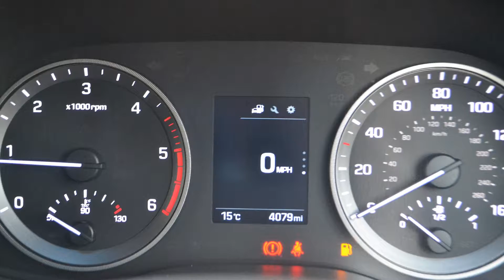2017 HYUNDAI TUSCON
2017 HYUNDAI TUSCON S 1.7 CRDI BLUE DRIVE featuring alloy wheels, Bluetooth, air con, tinted glass and daytome running lights. With 3,800 miles on the clock this Hyundai Tuscon SUV is under warranty until 2022 and is available for £16,995 or from £225 per month via finance.